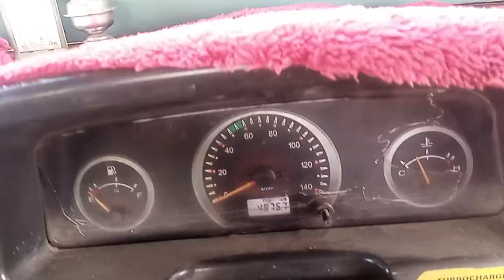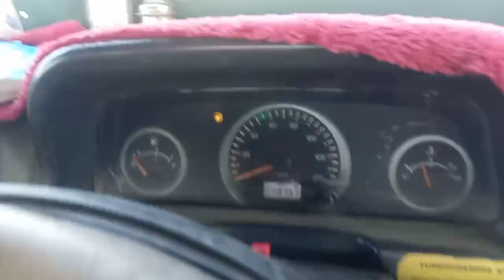CHASSIS NUMBER KHA AATA H DEKHIYE OR MAHINDRA BOLERO PICKUP BEST VEHICLE FOR COMMERCIAL WORK 😙